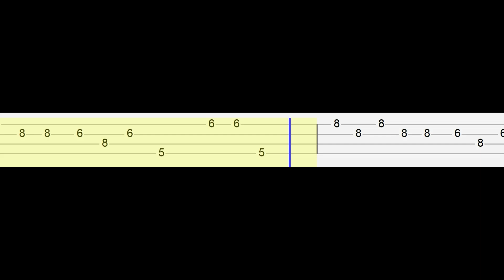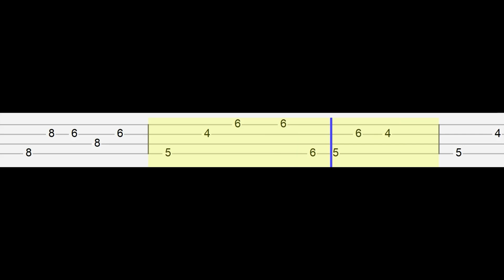Friday Night Funkin - NERVES - VS Garcello (Easy Ukulele Tabs Tutorial)